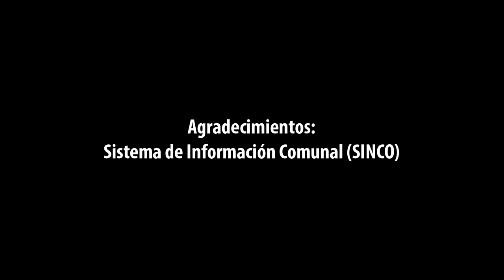Hazlo Claro, Hazlo Común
La fuerza obrera venezolana centrada en las grandes y medianas empresas nacionales, durante años se ha nutrido de un profundo patriotismo así como de un gran compromiso revolucionario. En medio de las adversidades causadas por las sanciones unilaterales a nuestra nación, las traiciones y saboteos de la burguesía nacional y los desvíos reformistas promovido por algunos sectores del gobierno, un gran grupo de trabajadoras y trabajadores han estado comprometidos en sostener las empresas a partir de inventiva, tecnología propia y organización. El caso de los Injertos Socialistas en la Faja petrolífera del Orinoco, tanto como del Ejército Productivo Obrero a nivel nacional, los Consejos Productivos de Trabajadoras y Trabajadores, entre otros esfuerzos, son ejemplos claros de la voluntad férrea de la fuerza obrera en lograr la independencia y la protección de nuestros bienes más preciados.

En este capítulo de la serie Hazlo Común, reivindicamos el poder de la organización, el sentido de pertenencia, el trabajo voluntario, la protección, la innovación y la transparencia de las y los nobles trabajadores de nuestra patria. Sé como ellos, hazlo Claro, Hazlo Común.